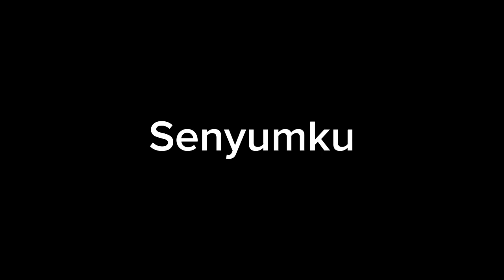EMPAT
SAJAK

Lembar keresahan bersiap untuk utarakan setiap perasaan.

Kisah ini adalah Fiktif.
Jika ada kesamaan nama, tempat dan peristiwa.
Hal tersebut merupakan ketidaksengajaan.